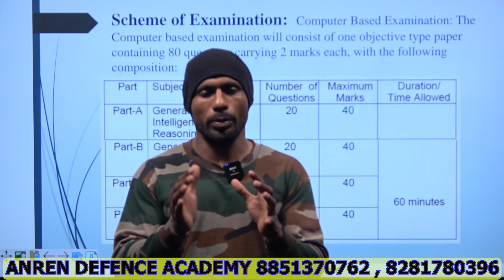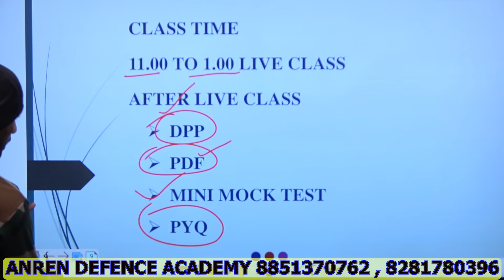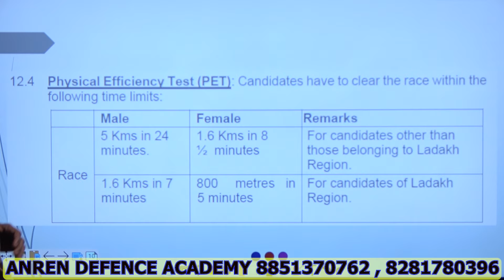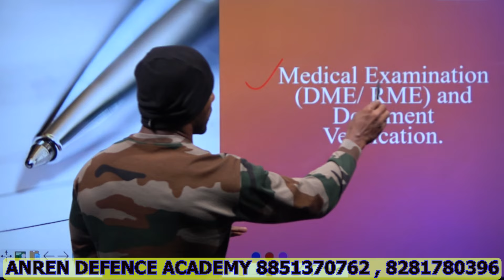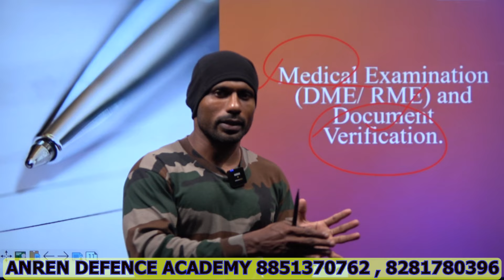ഈ തവണത്തെ SSC GD 2024-25 എങ്ങനെ നേടിയെടുക്കാം 🥷🏻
⚠️⚠️ *NOTE*⚠️⚠️
TEAM ANREN
ANREN DEFENCE ACADEMY ൽ ഞങ്ങൾ PROVIDE ചെയ്യുന്ന COURSE കളുടെ DETAILS

1️⃣. SSC GD 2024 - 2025 ONLINE ക്ലാസ്സുകളും OFFLINE ക്ലാസ്സുകളുംAUGUST 30  മുതൽ ആരംഭിക്കുന്നതാണ് WEEKLY 6 DAYS ക്ലാസ്സുണ്ടായിരിക്കുന്നതാണ് .
LIVE ക്ലാസും RECORDED ക്ലാസും നിങ്ങൾക്ക് ലഭിക്കുന്നതാണ് , കൂടാതെ DPP(DAILY PRACTISE PAPER) യും MOCK TEST QUESTIONS & PYQ ഉം നിങ്ങൾക്ക് ലഭിക്കുന്നതാണ് JOIN ചെയ്യാൻ താൽപര്യമുള്ളവർ ഈ നമ്പറിൽ CONTACT ചെയ്യുക

2️⃣. RPF CONSTABLE   & SI  POSTലേക്കുള്ള  ONLINE ക്ലാസ്സുകളും OFFLINE ക്ലാസ്സുകളും ആരംഭിച്ചിരിക്കുകയാണ് WEEKLY 6 DAYS ക്ലാസ്സുണ്ടായിരിക്കുന്നതാണ് .

3️⃣ . NAVY SSR & MR STAGE 2 POSTലേക്കുള്ള  ONLINE ക്ലാസ്സുകളും OFFLINE ക്ലാസ്സുകളും ആരംഭിച്ചിരിക്കുകയാണ് WEEKLY 6 DAYS ക്ലാസ്സുണ്ടായിരിക്കുന്നതാണ് .

4️⃣ . ARMY , NAVY , AIR FORCE , PARA MILITARY (SSC) , CPO ,TA , DELHI POLICE , ISRO എന്നിവയുടെ  PHYSICAL TRAINING ഇവിടെനിന്നും ലഭിക്കുന്നതാണ്.
ഇതോടൊപ്പം നിങ്ങൾക്ക്  WEIGHT TRAINING ലഭിക്കുന്നതാണ്.
INDIVIDUAL DIET PLAN ലഭിക്കുന്നതാണ്.
JOIN ചെയ്യാൻ താൽപര്യമുള്ളവർ ഈ നമ്പറിൽ CONTACT ചെയ്യുക

ഞങ്ങൾ നിങ്ങൾക്കായി നൽകുന്ന എഴുത്തു പരീക്ഷ  ക്ലാസ്സുകളുടെ സവിശേഷതകൾ 🔖
🔹പുതിയ രീതിയിലുള്ള പഠനശൈലി☑️
🔹പരിചയ സമ്പന്നമായ അധ്യാപകർ ☑️
🔹 സംശയ നിവാരണ സൗകര്യങ്ങൾ☑️
🔹 എല്ലാ വിഷയങ്ങളുടെയും PDF NOTES ☑️
🔹 എല്ലാ ആഴ്ചകളിലും പരീക്ഷകൾ നടത്തുന്നതാണ് ☑️
🔹ഹോസ്റ്റൽ സൗകര്യങ്ങളും ലഭ്യമാണ്☑️

🔊//ARMY/NAVY/PARAMILITARY/AIRFORCE/AFCAT/WMP/NDA/CDS//🔉

അക്കാഡമിയുടെ കൂടുതൽ വിവരങ്ങൾ അറിയാൻ താഴെ കാണുന്ന നമ്പറിൽ വിളിക്കു